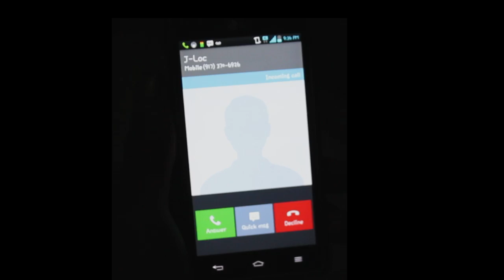Ace P- Boy To A Man (Official Video)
Ace P- Boy To A Man
Something off Ace p New Mixtape "This Is Me"
Produced By Firzt Born
MoELife$tyle